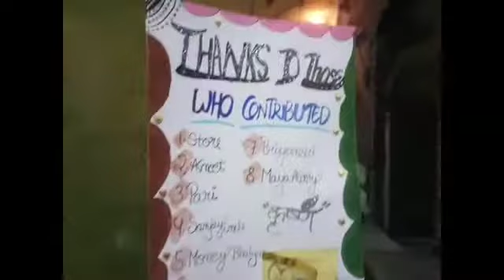😂🤩Janmashtami celebration# Mast vlog😎...Must watch 🤗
Janmashtami vlog
30 August 2021
Thanku.
Please watch this video
1.Jhanki
2.Dance
3.Bhajan
4.birthday
5.Matki phod celebration